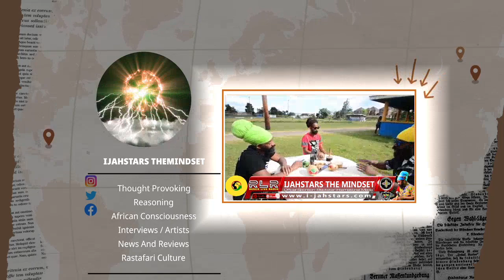Capleton & Sizzla Kalonji Collective Effort Drive Fear In the Wicked!